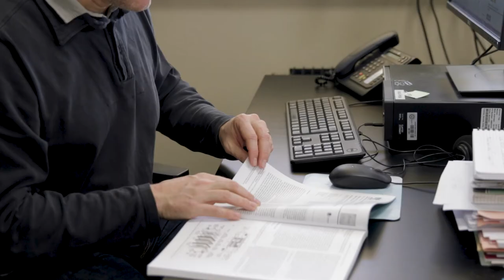L’Université Claude Bernard Lyon 1 ouvre son archive ouverte ! 1/3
A l’occasion de l’ouverture du portail HAL Lyon 1, Olivier Dezellus, chercheur à l’Université Lyon 1, explique ce que lui apporte le dépôt de ses publications dans HAL